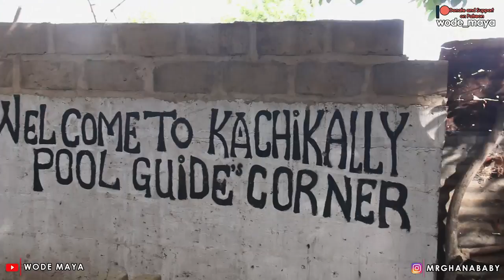You Won't Believe They Live With Crocodiles!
We are Changing the narratives Of Mother Africa through Youtube Videos..One Country At Time...We are Currently In Gambia
We went to the Sacred crocodile pond in the Gambia